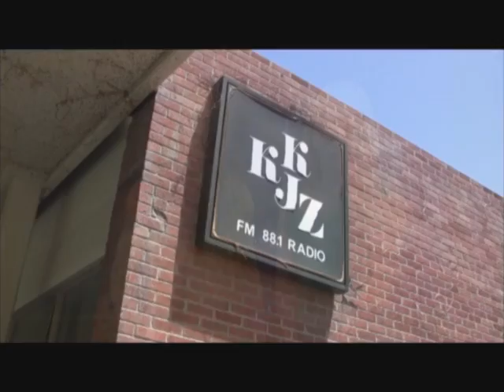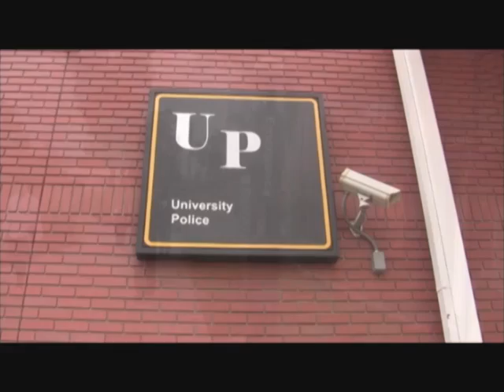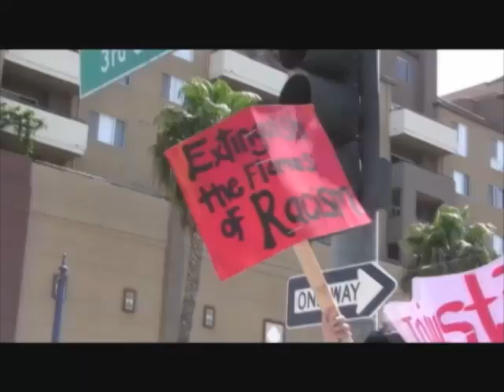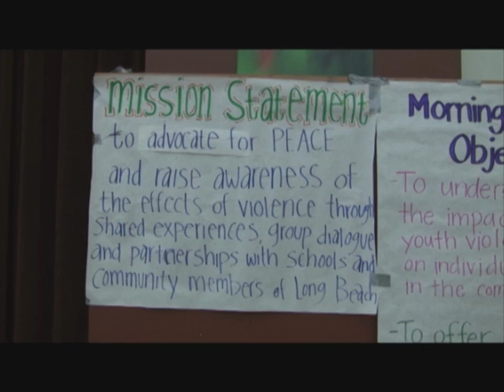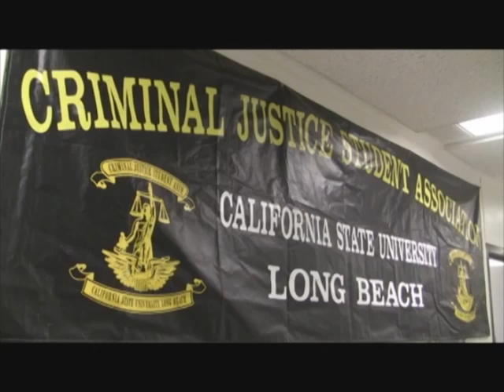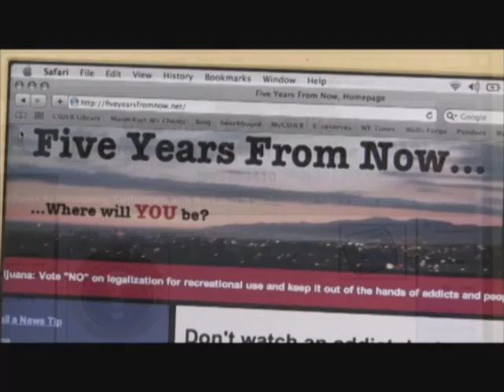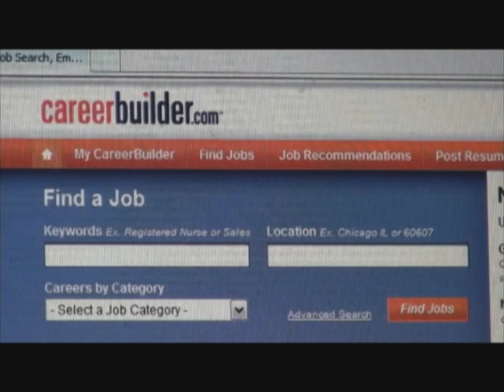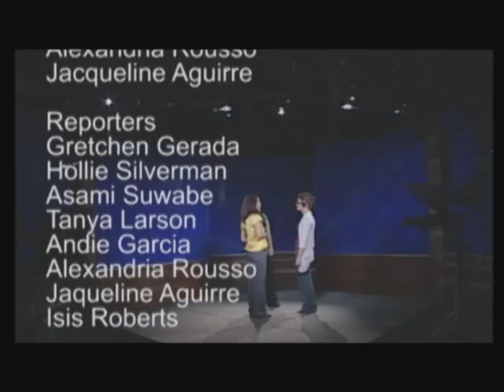BeachTV Campus Connection May 2010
This edition features stories on campus safety, gang violence in Long Beach, International students, fashion, graduates, the job market and taxing marijuana.